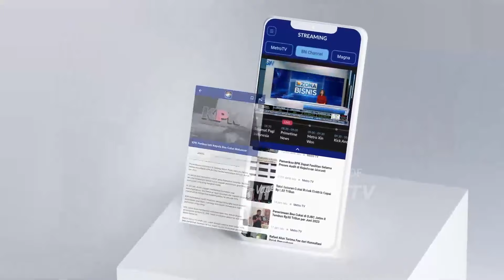Sindikat Curanmor, 3 Oknum TNI Diduga Terlibat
Penggeledahan tersebut dilakukan oleh petugas gabungan dari pomdam v brawijaya dan juga tim reserse criminal dari polda metro jaya.

Dari penggeldahan tersebut, tim gabungan berhasil menemukan 49 unit mobil dan juga 215 unit kendaraan roda dua yang tersimpan di salah satu gudang yang berada di markas Gudang Balkir Pusat Zeni Angkatan Darat.

Dari penggeledahan ini tim gabungan juga berhasil mengamankan 3 orang yang diduga terlibat, saat ini ketiga oknum prajurit tersebut sedang di periksa di pomdam v brawijaya, yaitu Kopda AS, Praka J, (Puspalad) dan Mayor BP (Pusziad).